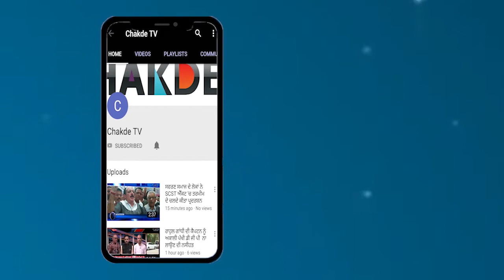ਇੱਕ ਮਹਿਲਾ ਨੂੰ ਗੱਡੀ ਤੋਂ ਸੁੱਟਣ ਦੀ ਵੀਡੀਓ ਹੋ ਰਹੀ ਸੋਸ਼ਲ ਮੀਡੀਆ ਤੇ ਵਇਰਲ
ਪੁਲਿਸ ਸਵਾਲਾਂ ਦੇ ਘੇਰੇ 'ਚ
ਪੁਲਿਸ ਕਰ ਰਹੀ ਜਾਂਚ ਦੋਸ਼ੀਆਂ ਖਿਲਾਫ ਕਾਰਵਾਈ ਕਰਨ ਦਾ ਦੇ ਰਹੀ ਭਰੋਸਾ
2017 ਦਾ ਹੈ ਮਾਮਲਾ, ਪ੍ਰੋਪਰਟੀ ਦਾ ਕਬਜੇ ਨੂੰ ਲੈ ਕੇ ਕੀਤਾ ਗਿਆ ਸੀ ਮਾਮਲਾ ਦਰਜ

ਮਜੀਠਾ ਹਲਕੇ ਚ ਇੱਕ ਮਹਿਲਾ ਨੂੰ ਗੱਡੀ ਤੋਂ ਸੁਟਨ ਦੀ ਘਟਨਾ ਲੋਂਕਾ ਚ ਚਰਚਾ ਦਾ ਵਿਸ਼ਾ ਬਨੀ ਹੋਈ ਹੈ ਇਹ ਵੀਡੀਉ ਸੋਸ਼ਲ ਮੀਡੀਆ ਤੇ ਬਡੀ ਤੇਜੀ ਨਾਲ ਵਾਇਰਲ ਹੋ ਰਹੀ ਹੈ .Music. ਇਸ ਵੀਡੀਉ ਨੂੰ ਦੇਖਨ ਤੋਂ ਬਾਦ ਪੁਲਿਸ ਸਵਾਲਾਂ ਦੇ ਘੇਰੇ ਚ ਹੈ .ਪੁਲਿਸ ਮੁਤਾਬਿਕ ਮਾਮਲਾ 2017 ਦਾ ਹੈ… . ਜੋ ਜਮੀਨ ਦੇ ਕਬਜੇ ਨੂੰ ਲੈ ਕੇ ਦਰਜ ਹੋਇਆ ਸੀ .byte .ਪੁਲਿਸ ਇਸ ਮਾਮਲੇ ਚ ਬਲਵਿੰਦਰ ਸਿੰਘ ਨੂੰ ਗ੍ਰਿਫਤਾਰ ਕਰਨ ਉਸਦੇ ਘਰ ਗਈ .ਜਿਥੇ ਪਰਿਵਾਰ ਵੱਲੋਂ ਪੁਲਿਸ ਨਾਲ ਬਹਿਸ ਬਾਜੀ ਕੀਤੀ ਗਈ .ਅਤੇ ਜਸਵਿੰਦਰ ਕੌਰ ਪੁਲਿਸ ਦੀ ਗੱਡੀ ਦੇ ਬੋਨਤ ਤੇ ਬੈਠ ਗਈ .ਅਤੇ ਜਦ ਪੁਲਿਸ ਡਰਾਈਵਰ ਨੇ ਗੱਡੀ ਚਲਾਈ ਤਾਂ ਉ ਗੱਡੀ ਦੀ ਛਤ ਤੇ ਸਵਾਰ ਹੋ ਗਈ. byte .ਪੁਲਿਸ ਨੇ ਕਿਹਾ ਕਿ ਹਲੇ ਮਾਮਲਾ ਅੰਡਰ ਇਨਵੇਸ਼ਟੀਗੇਸ਼ਨ ਹੈ. ਸੋ ਅਸੀ ਕੋਈ ਟਿਪਣੀ ਨਹੀ ਕਰਾਂਗੇ. ਪੁਲਿਸ ਨੇ ਭਰੋਸਾ ਦਿੱਤਾ ਕਿ ਦੋਸ਼ੀ ਕੋਈ ਵੀ ਹੋਏ ਚੋਹੇ ਉ ਪੁਲਿਸ ਵਾਲਾ ਹੀ ਕਿਉ ਨਾ ਹੋਵੇ ਸਖਤ ਕਾਰਵਾਈ ਕੀਤੀ ਜਾਵੇਗੀ.